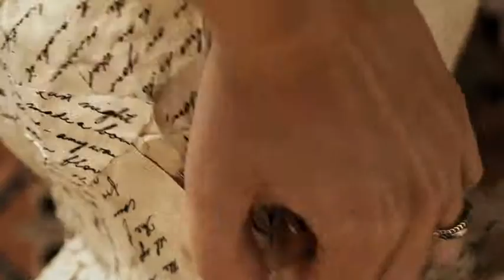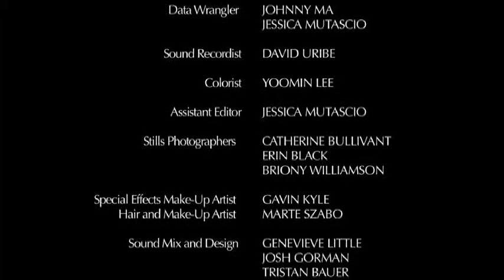LOVE LETTERS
A young woman rekindles her lost love, in an unusual way, when she prises open a trunk filled with love letters.